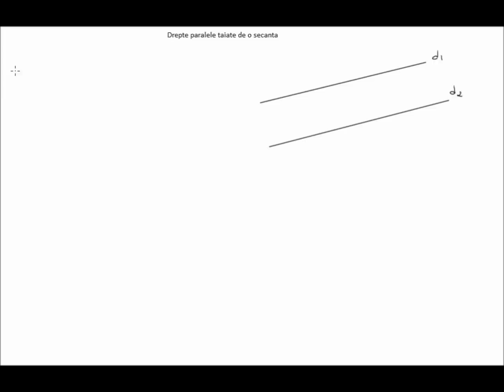Unghiuri alterne interne, alterne externe, corespondente